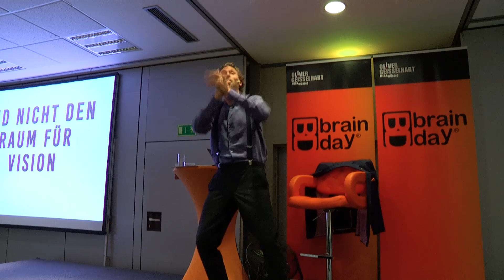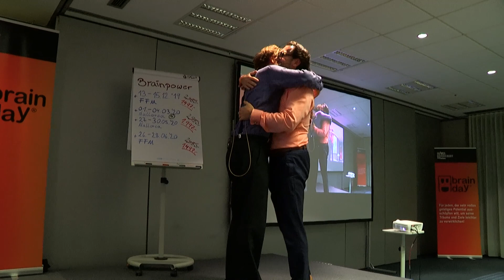Erfolg im Ohr - Bleibt im Kopf | Felix Beuse | Impulsvortrag auf den Braindays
So wird Ihre Veranstaltung ein "Hit"!
Sie geht ins Ohr und bleibt im Kopf!

Unvergesslich!

Felix Beuse nutzt Rapmusik mit inspirierenden Inhalten um das Publikum zu begeistern.
Durch gezielte Interaktion erleben die Zuschauer Live, wie Gedanken, Gefühle, Worte
und Handlungen im Einklang zu einem erfolgreichen und glücklichen Leben führen!

Dieser Impulsvortrag wurde am 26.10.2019 auf den "Brain-Days" von Oliver Geisselhart
in Nürnberg aufgenommen.

Das weiß auch Dr. Stefan Frädrich (Gründer von Gedankentanken) und er holte Felix Beuse bei seinem "Durchbruch" Seminar im August 2019 spontan auf die Bühne, damit er die über 600 Zuschauern inspirieren konnte, wie wichtig ein ehrliches Lächeln ist!

„Felix Beuse begeistert und inspiriert wie kein zweiter mit seinen motivierenden und tiefgehenden Raptexten und seiner unterhaltsamen Performance. Coole Nummer!“
– Oliver Geisselhart (Gedächnistrainer Nr.1 (ZDF))

Wenn das interessant für Sie ist, kontaktieren Sie Felix Beuse und er wird auch Ihre Veranstaltung rocken!